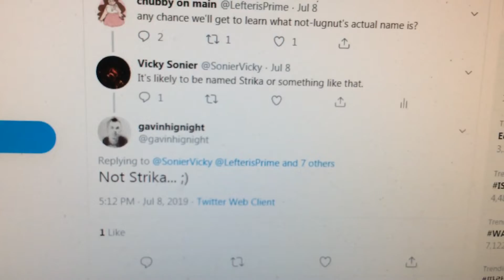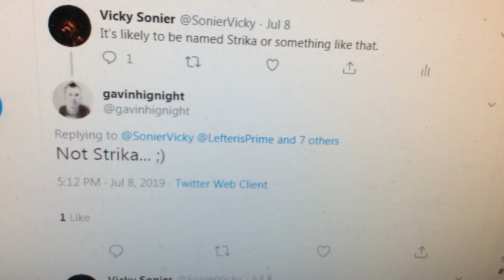She is NOT Strika!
Trust me,I talked with one of the writters of the show,been told her name is'nt Strika. I even have the proof,in which I show to you guys in the video.